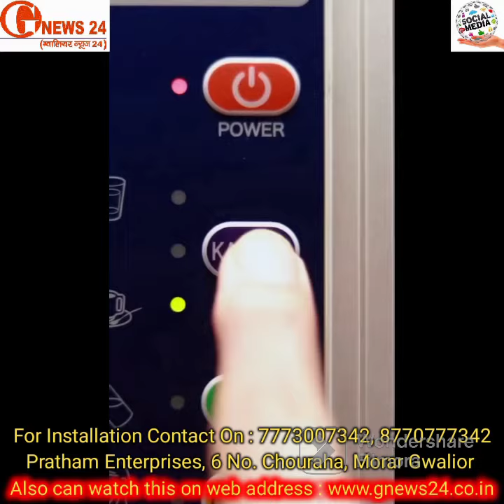अपने घर और संस्थान में आज ही इंस्टॉल कराइए Kangen Water Machine